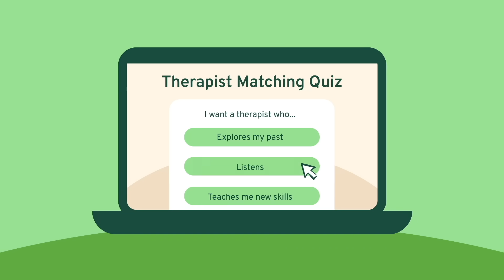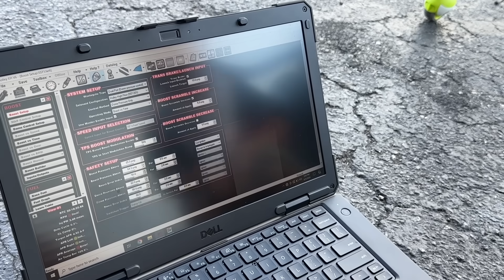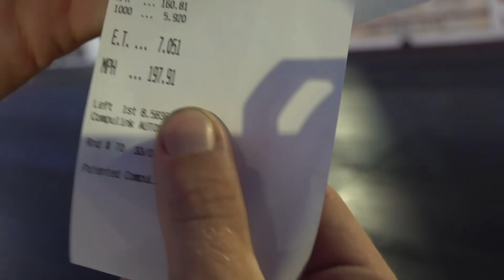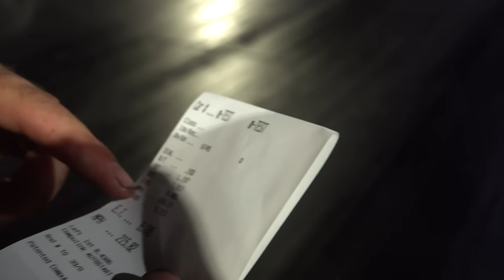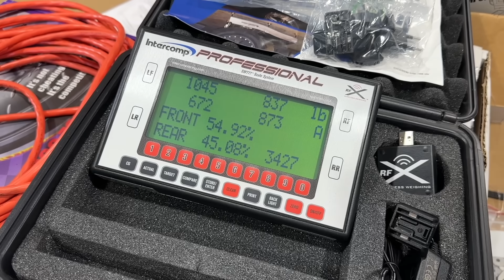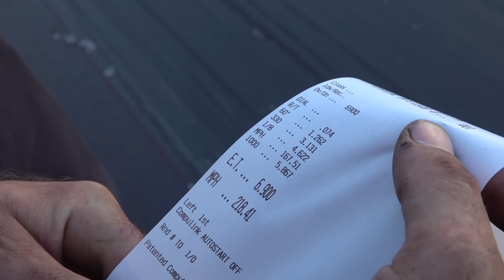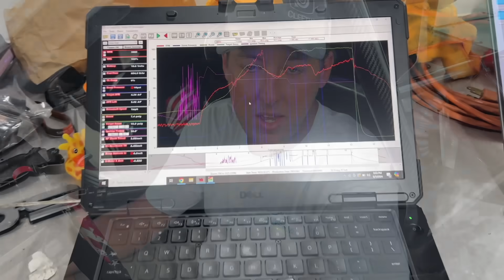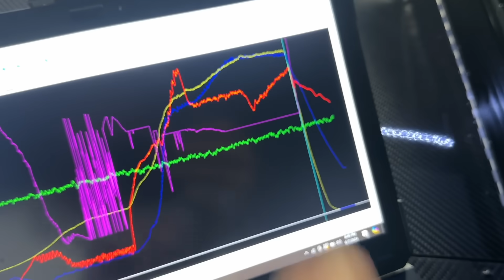The Dumbest Racing Mistake I've EVER Made!!!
If you have any questions about the brand relating to how the therapists are licensed, their privacy policy, or the therapist compensation model, check out this FAQ

Today we took Mullet and McFlurry over to the drag strip for some testing. What we thought would be an easy night turned into a BATTLE! Neither car would cooperate and eventually Mullet just quit... but we didn't give up!
To get you some Cleeter Father's Day merch to check out all of our Cleetus shirts, hats, stickers and more!